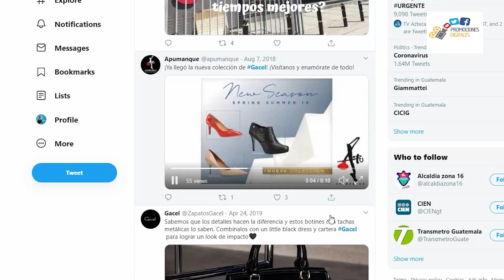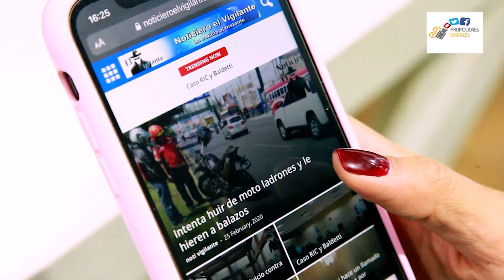La guitarra innovadora sin cuerdas Lava Genie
La Lava Genie es una guitarra digital que rompe los moldes tradicionales: carece de cuerdas y,